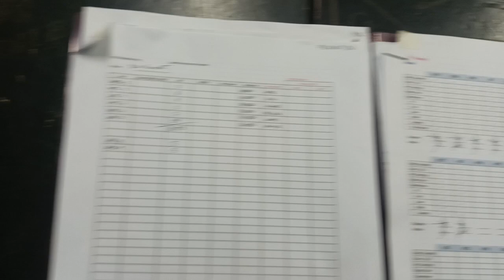eco vlog april 10 2024